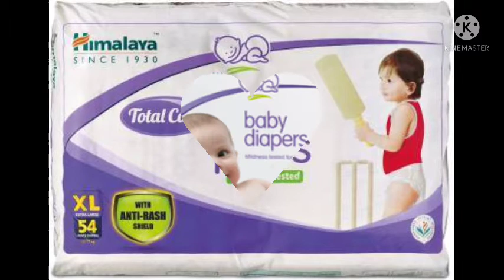छोटे बच्चों के लिए कौन सा डायपर अच्छा होता है@Madhuyashdailyfoodvlog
छोटे बच्चों के लिए कौन सा pampus use  करें@Yash mom recipi and gharelujankari

छोटे बच्चों के लिए कौन सा डायपर अच्छा होता है@